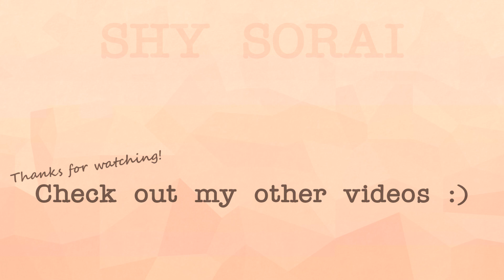Alkaline Diet | Food Vlog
OPEN ME!

Join me as I try the alkaline diet as defined by Dr. Sebi for a week!